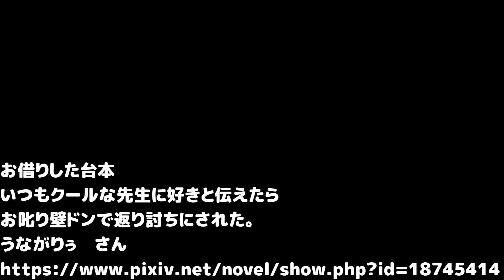[女子の思う理想の彼氏]ASMRいつもクールな五条先生に好きと伝えたらお叱り壁ドンされた。。 じゅじゅプラス 五条悟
※声真似要素は一切ありません